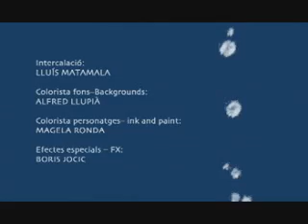aquarium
Story about one smart fish which wanted to be like other fishes...

It is not my video. I just really liked it and wanted to link it from youtube. I am only fan of animation. The master which made this has website here.